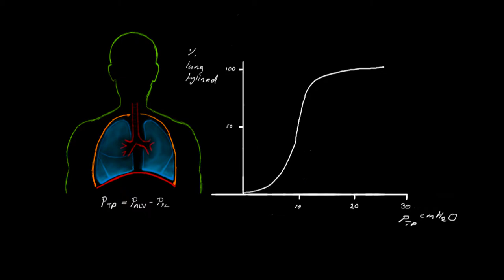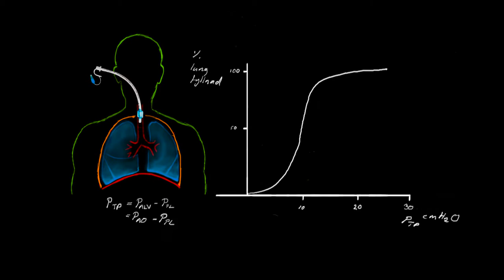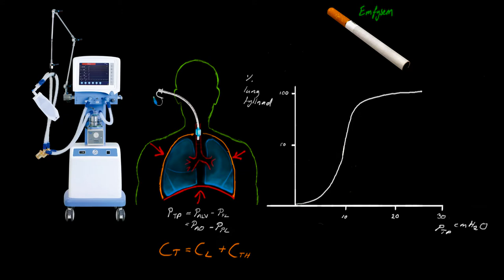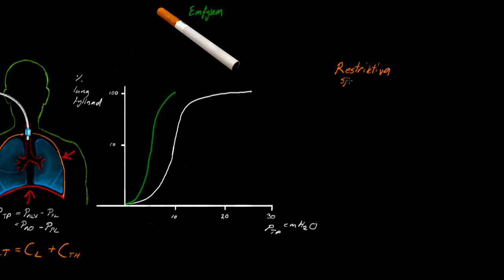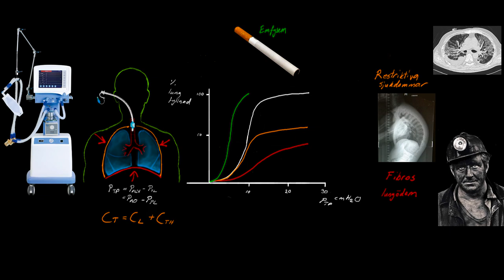Respiratorisk svikt 10 Compliance och svikt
Den tionde filmen i vår kurs om respiratorisk svikt.